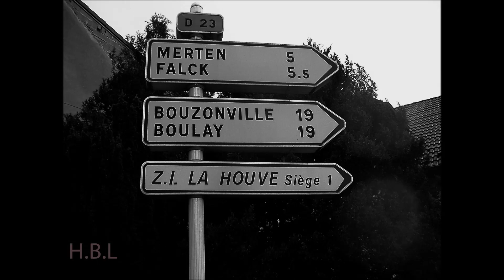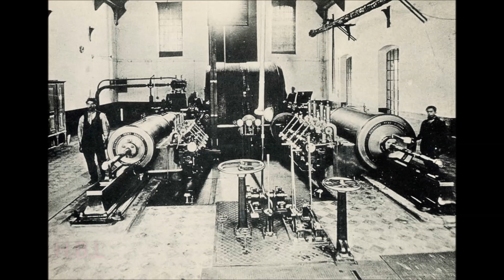Il était une foi le Siege 1 de La Houve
LA HOUVE
ANTHOLOGIE  Clement KELLER